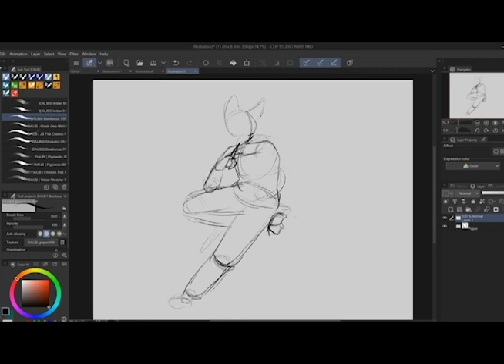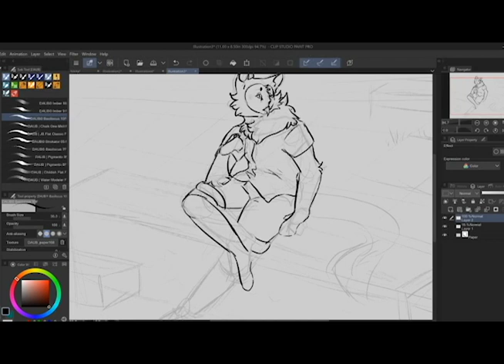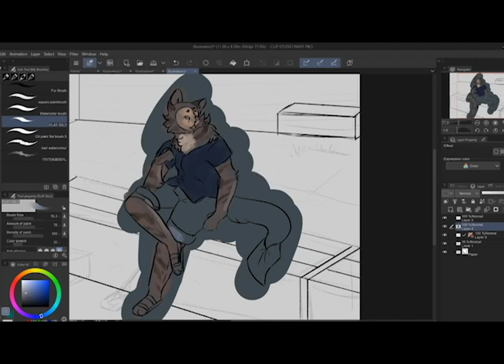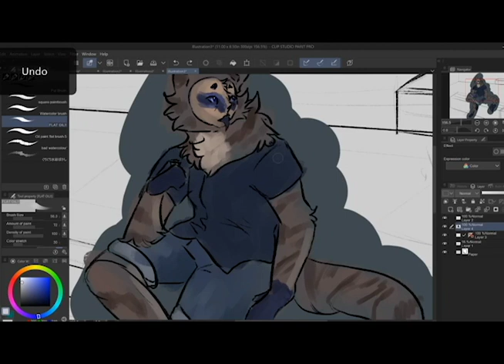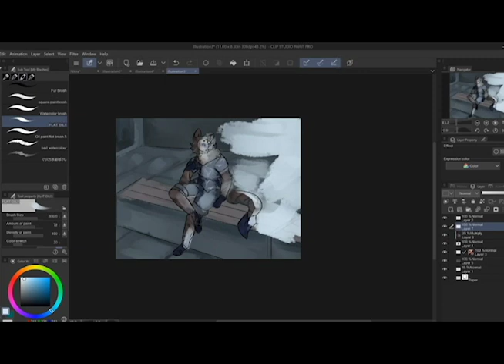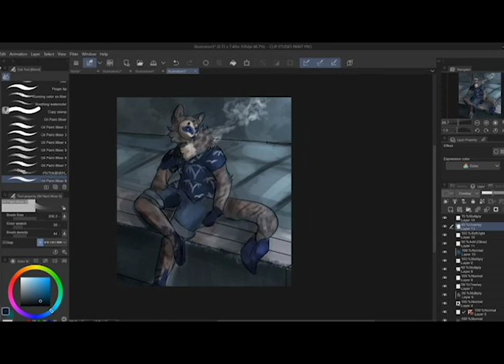The Smokers' Pit (SPEEDPAINT)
A bit of a more personal piece while I contemplate things

(adobe premiere be like: this video is a 9th of the original's length but it's also 10x larger, bite me)